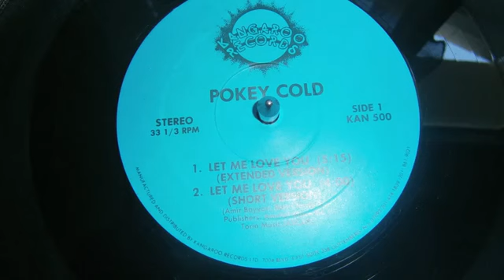pokey cold(Let Me Love You) 1987